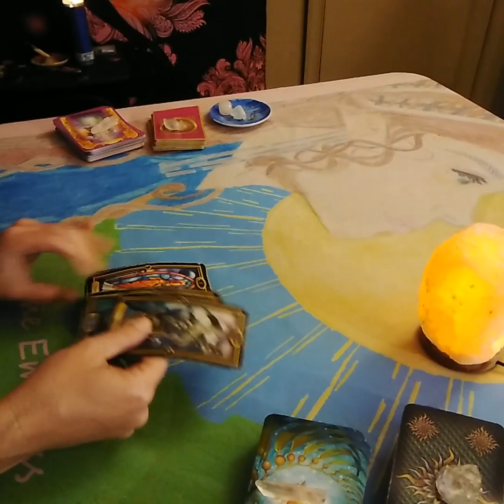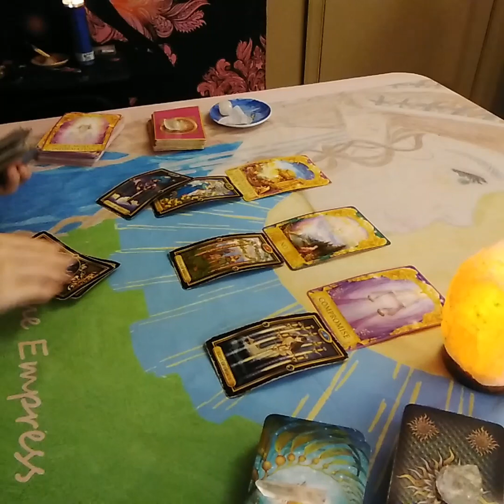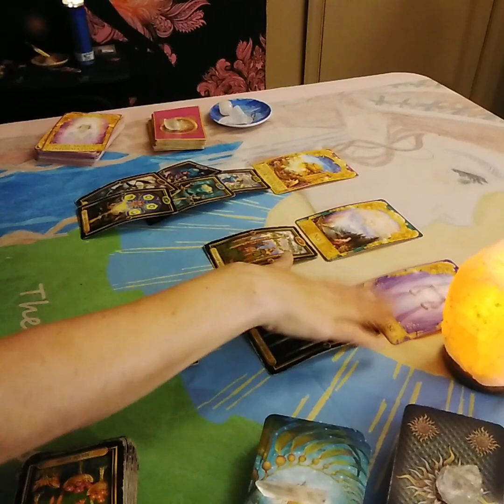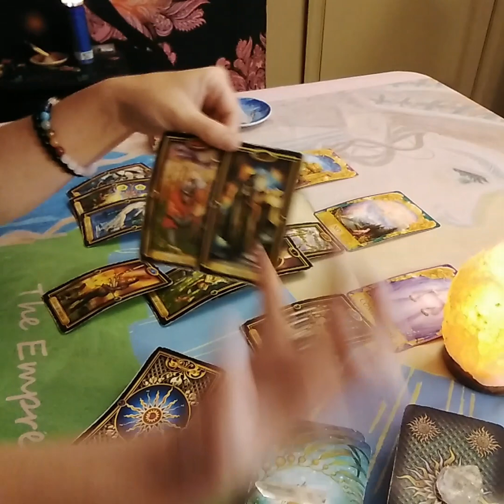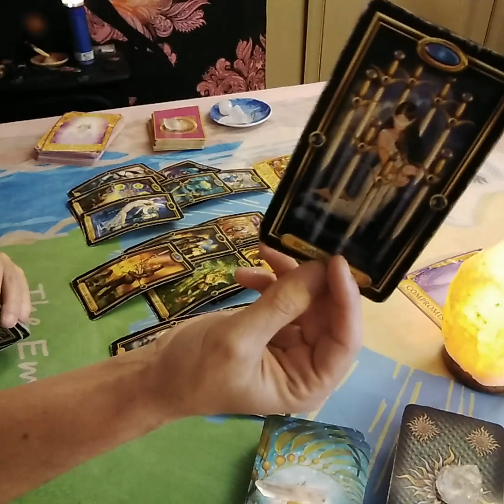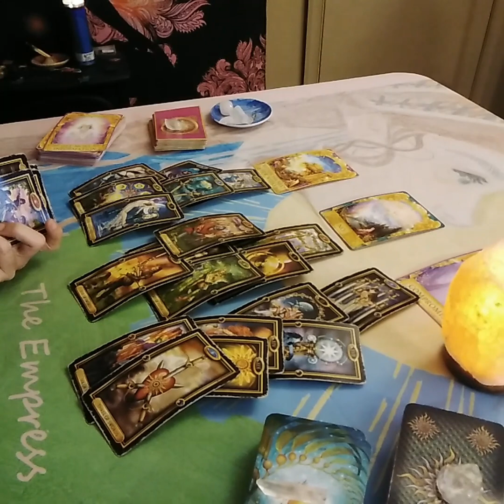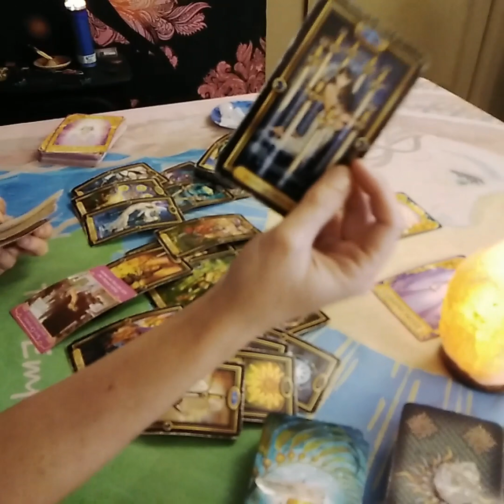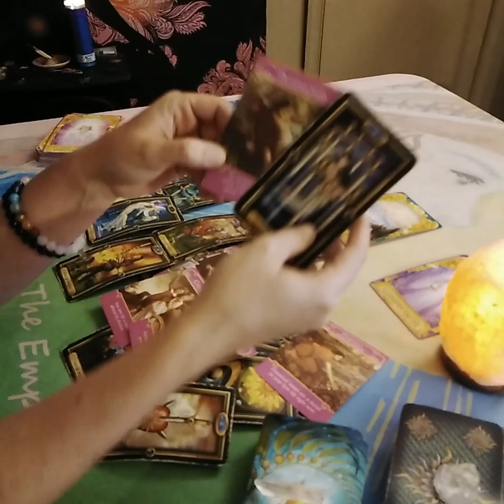Aquarius Love Tarot...Someone's Feeling Left Out....Things Will Improve Soon...Immediate Future